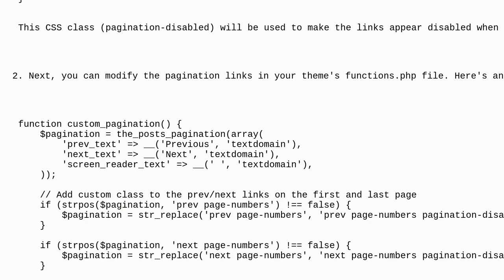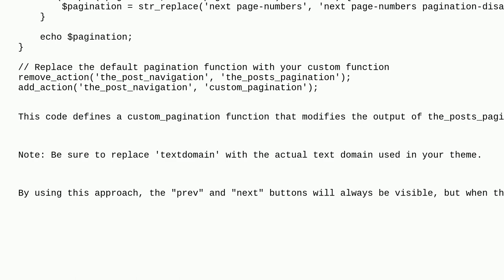Wordpress: Parameter for pagination posts_pagination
Parameter for pagination posts_pagination

A special thanks goes out to the awesome community

  array posts pages pagination functions